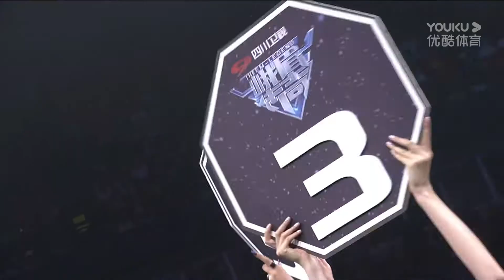Zhao Chuanlin vs Sato Masa | EM Legend Fight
Zhao Chuanlin vs Sato Masa
EM Legend 32 - Chengdu Station

In only 5 years, EML has organized more than 42 A-Class and 100 other fighting events in China, Great Britain, New Zealand, Hungary and Thailand.